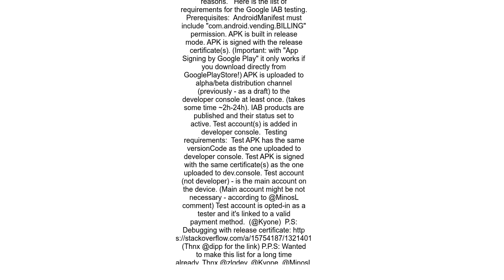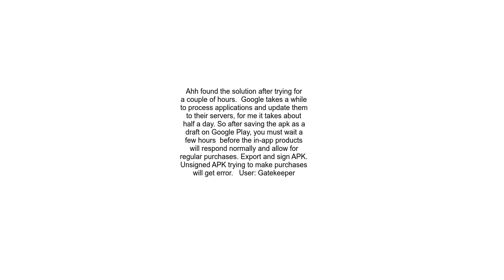This version of the application is not configured for billing through Google Play